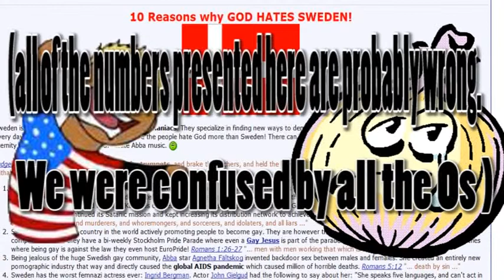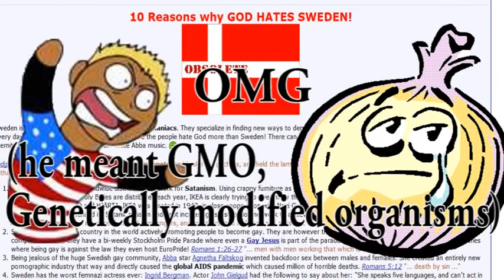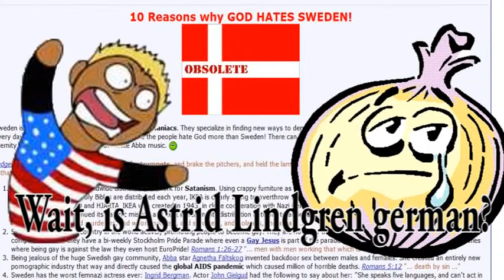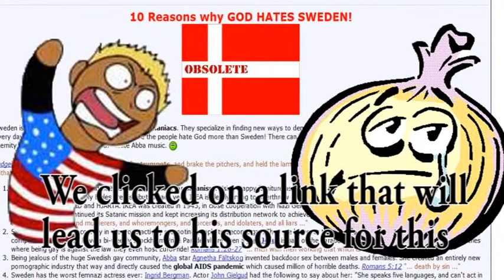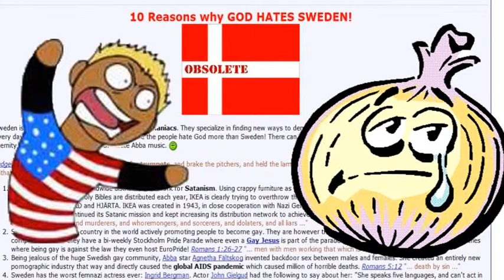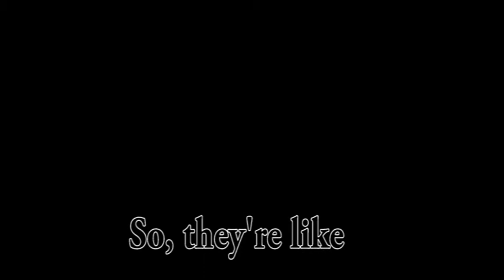God hates Sweden?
So we found this certain website that seemed to contain ill-informed propaganda about a swedish hating god and etc.
Let's have a read shall we?

Link to the website will be displayed below